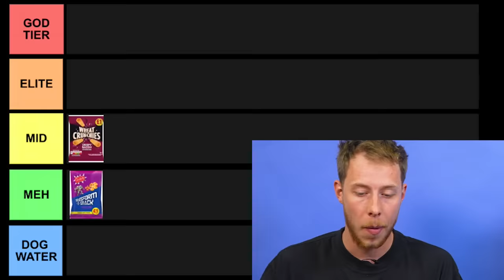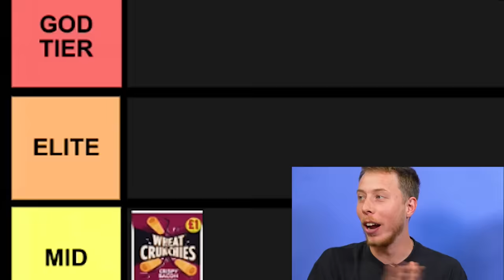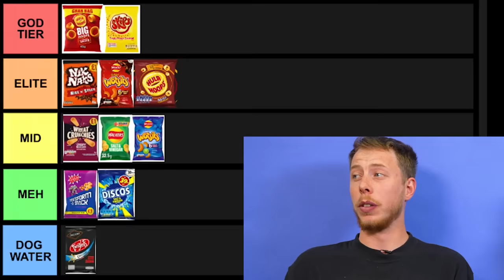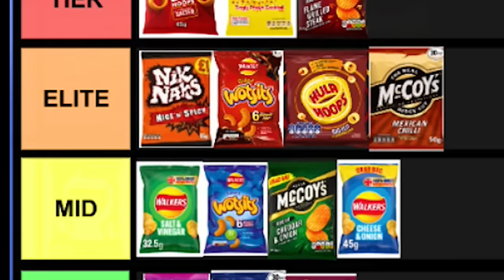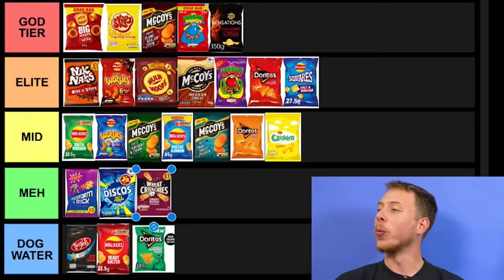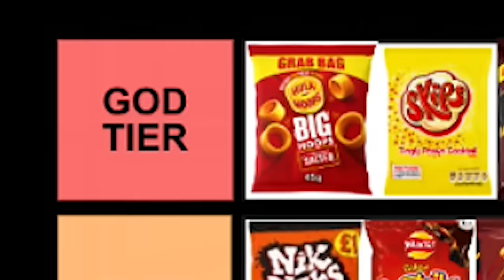I Ranked The UK's Most Popular Crisps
GOT AN IDEA FOR A VIDEO? LET ME KNOW!

Video Title - I Ranked The UK's Most Popular Crisps